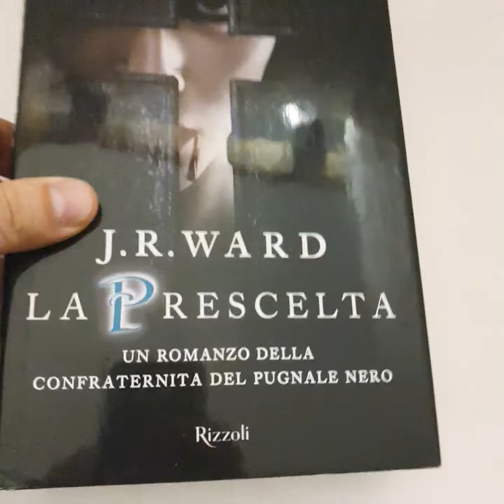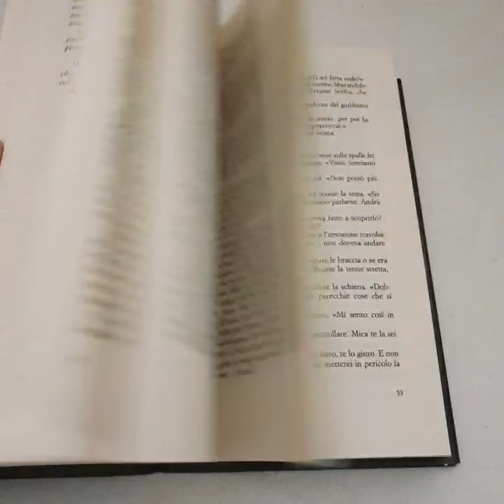13330 - LA PRESCELTA - J. R. Ward / Rizzoli 2018 (1° edizione)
LA PRESCELTA- J. R. Ward - Un romanzo della confraternita del pugnale nero - Milano - Rizzoli - 2018 (1° edizione) - In 8°, cartonato rigido editoriale con sovraccoperta illustrata, pagine 514.